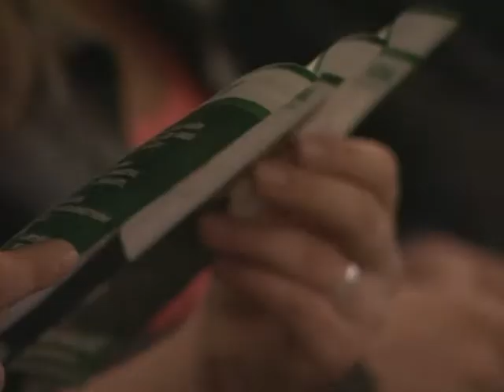Tribina asocijacije žena SDA Bugojno - Inserti